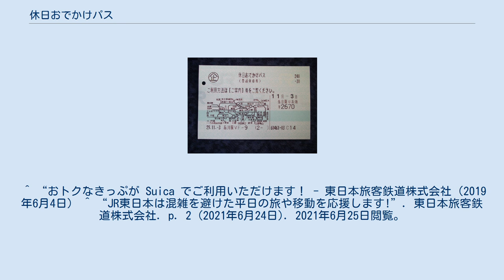休日おでかけパス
休日おでかけパス（マルス発行） 休日おでかけパス（きゅうじつおでかけパス）は、東日本旅客鉄道（JR東日本）が発売する特別企画乗車券（トクトクきっぷ）。
2011年春期に大人の休日倶楽部会員限定で発売され、2012年3月17日利用分からホリデー・パスの後継商品として一般向け発売を開始した。
 東京都内のJR東日本全路線と、隣接する近郊6県（神奈川県・埼玉県・千葉県・栃木県・茨城県・山梨県）のJR東日本の一部路線（後述）の普通列車（快速含む）の普通車自由席および、東京臨海高速鉄道りんかい線、東京モノレール羽田空港線に乗車できる。
 特急・急行列車および東北・上越新幹線は特急券や急行券を購入することで乗車できる。
また指定席への乗車は座席指定券が、グリーン車への乗車はグリーン券の購入がそれぞれ条件となる。
 土曜・休日および大型連休（4月29日 - 5月5日）、夏休み期間（7月20日 - 8月31日）、および年末年始（12月29日 - 1月3日）のうちの1日間。
 フリーエリアの東西および南北の端になる駅と路線を以下に記す（＊印は終端駅でない境界駅）。
 ^ “おトクなきっぷが Suica でご利用いただけます！ - 東日本旅客鉄道株式会社（2019年6月4日） ^ “JR東日本は混雑を避けた平日の旅や移動を応援します!”. 東日本旅客鉄道株式会社. p. 2 (2021年6月24日). 2021年6月25日閲覧。